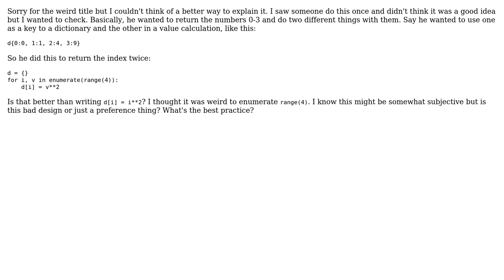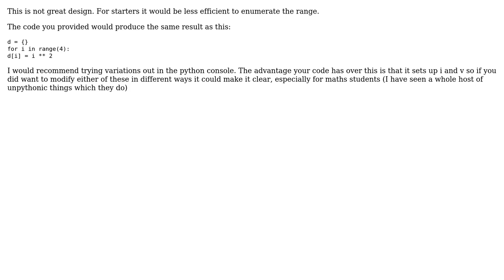Is it ever a good idea to enumerate a python range so you get the index twice?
Software Engineering: Is it ever a good idea to enumerate a python range so you get the index twice?

With thanks & praise to God, and with thanks to the many people who have made this project possible! | Content (except music & images) licensed under CC BY-SA | Music | Images & others | With thanks to user jss367 user James Stone and the Stack Exchange Network Trademarks are property of their respective owners. You are responsible for your own actions.